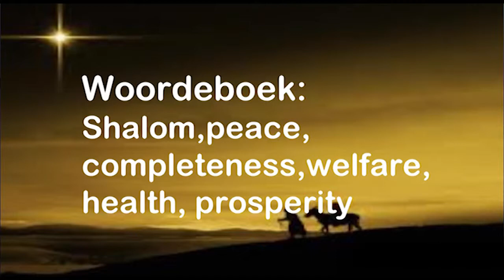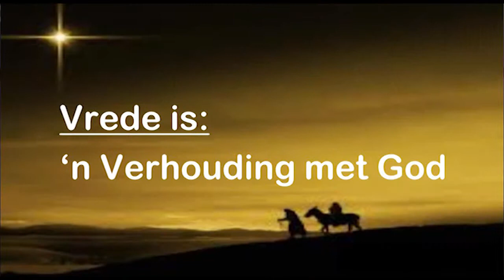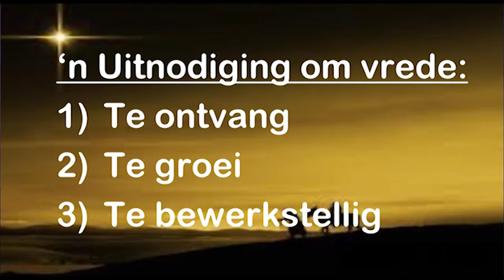Jesus is my Vrede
Pastoor Leon se Kersfees 2014 boodskap